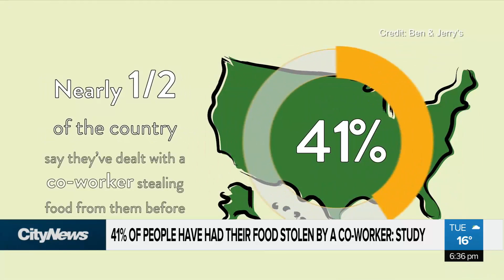41% of people have had lunches stolen by co-workers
Ever had your lunch stolen by a co-worker? Ashley Burr tells us a new survey suggests 41% of us have!